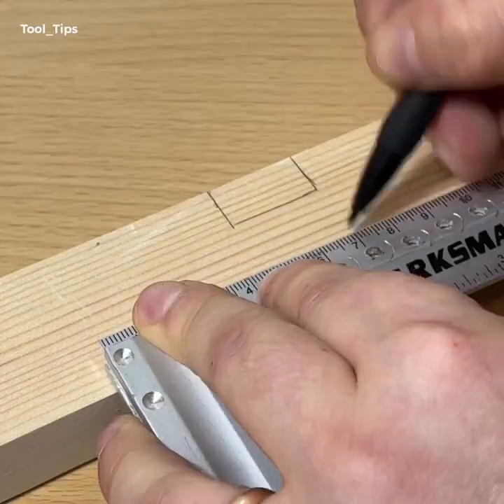Handyman Tips những gì bạn có thể sử dụng vào một ngày nào đó 🤷‍♂️